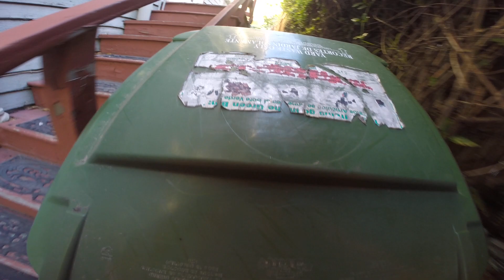(4of4) Evening Bike Commute 2023.09.07